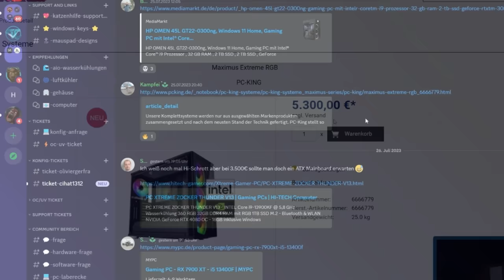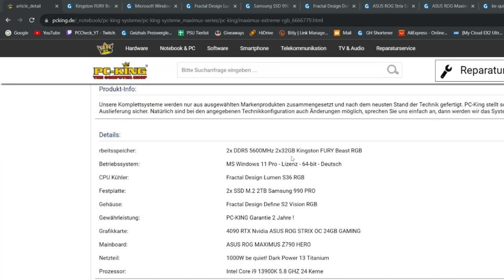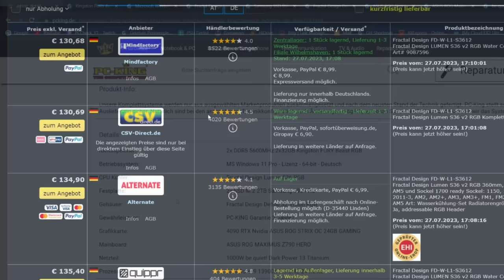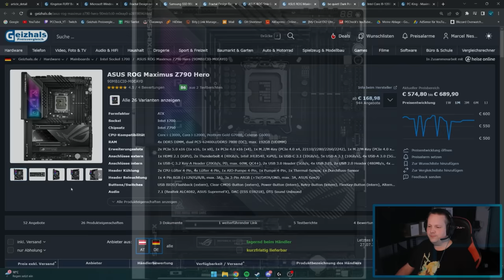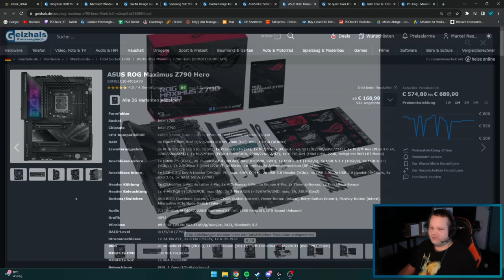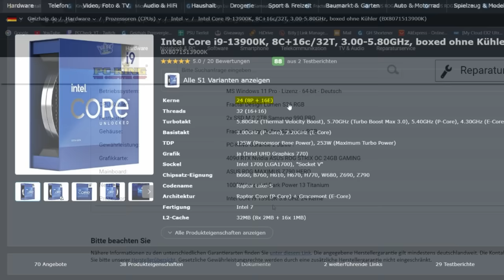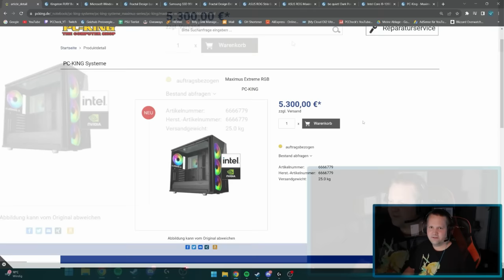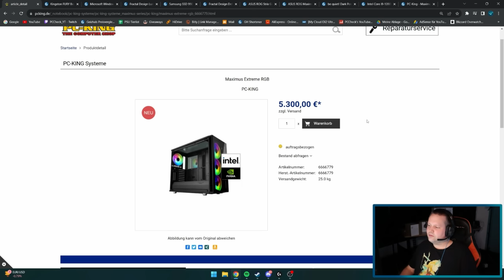PC-KING - Maximus Extreme RGB für 5300 € - Taugt der was?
▼ Empfehlungen ▼

 ⇘ Timestamps ⇙

00:00 - Einleitung
00:28 - Maximus Extreme RGB
07:28 - Ergebnis/Fazit

⭐️ Quellenangaben ⭐️